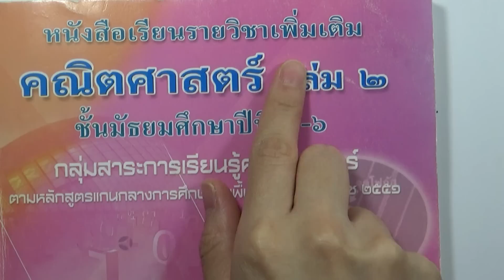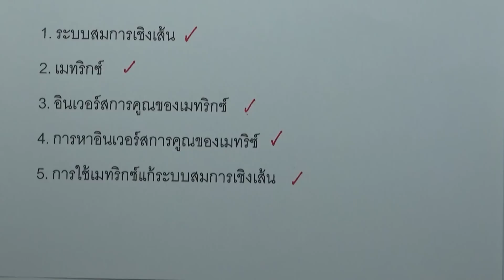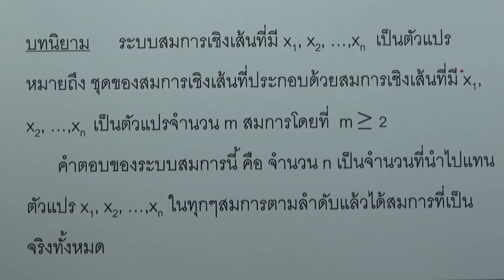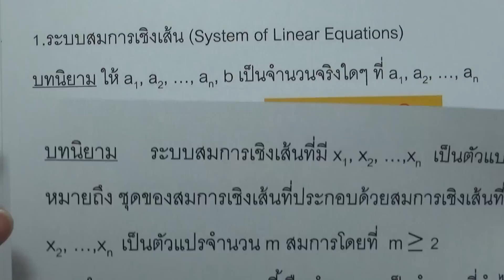1.1 ระบบสมการเชิงเส้น